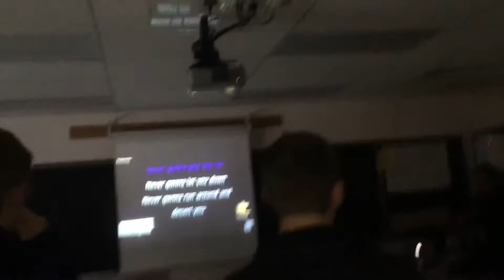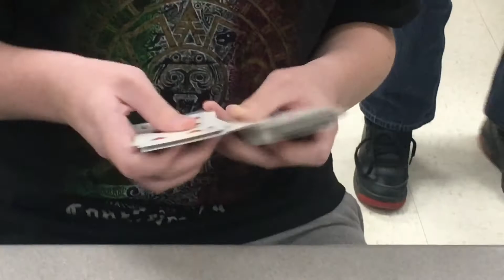Backstreet Boys pt.2 ????? (Vlogish #2)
Add me on snap @malyboy3